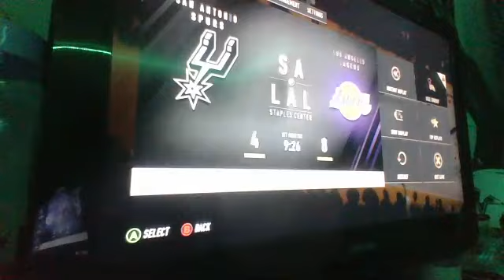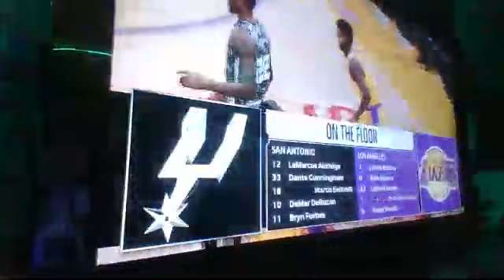Full game Los Angeles Lakers VS X San Antonio Spurs